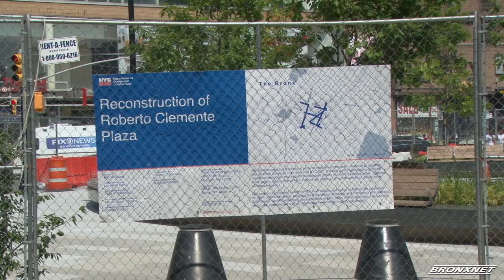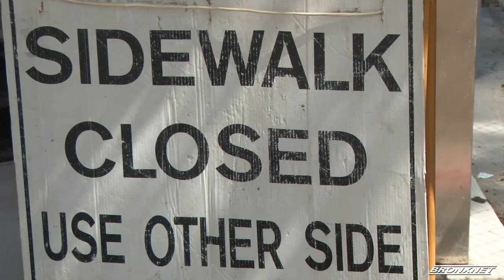Roberto Clemente Plaza Protest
Rafael Salamanca Jr. ,and Scott Stringer organized a protest demanding the completion of the decade long construction of the Roberto Clemente Plaza at East 149th Street.

Rafael Salamanca Jr.
Scott M. Stringer
Carmen E. Arroyo
Michael Brady
Mike Memon
Daisy Rodriguez

Roberto Clemente Plaza, 149th street Third Ave